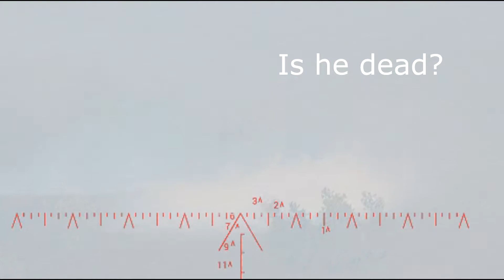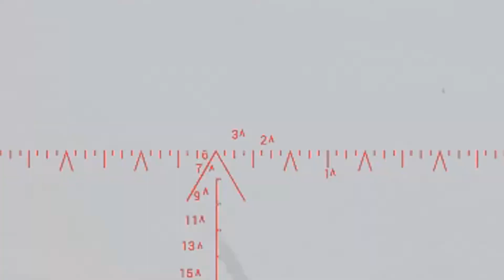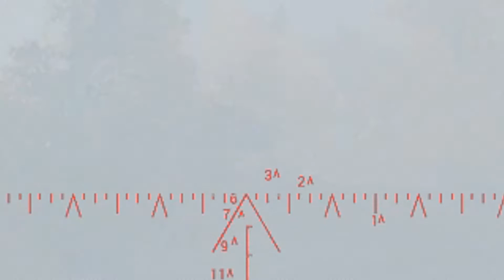Squad - T-72 vs M1 Abrams on Yehorivka [VN]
We do some pew on yehorivka

- [VN] Verlosser
- [VN] Nikopizza
- [VN] Marknow